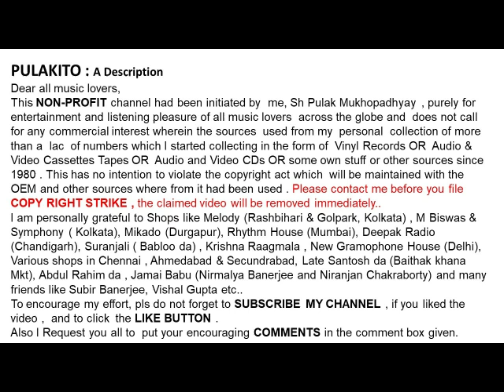ধনঞ্জয় ভট্টাচার্য-রুমা ঝুম ঝুম বাদল ঝরে(১৯৫৫)-Dhananjoy Bhattacharya-RUMA JHUM JHUM BADAL JHORE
রুমা ঝুম ঝুম বাদল ঝরে(১৯৫৫)
ধনঞ্জয় ভট্টাচার্য

Dhananjoy Bhattacharya
RUMA JHUM JHUM BADAL JHORE(1955)
Lyrics : Anil Bhattacharya

Help Please.